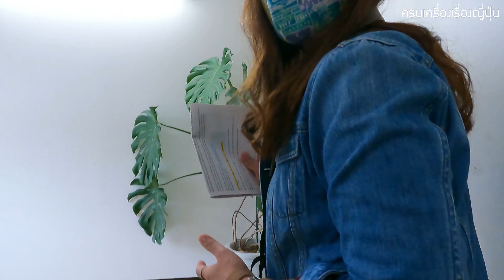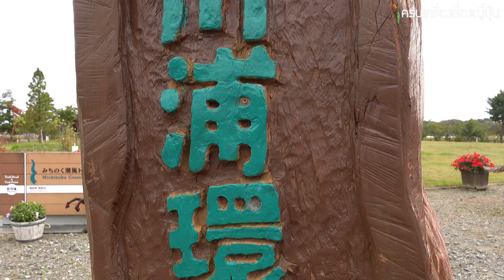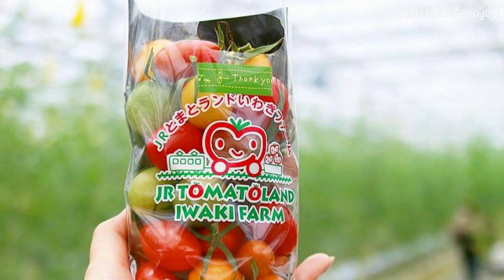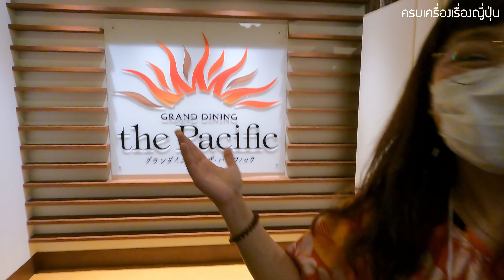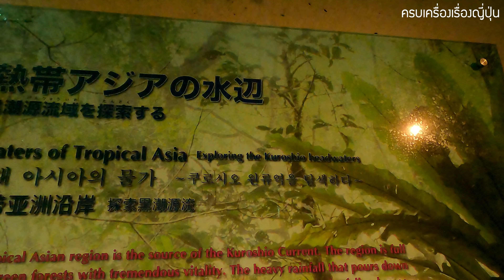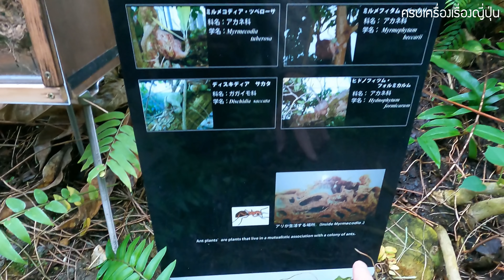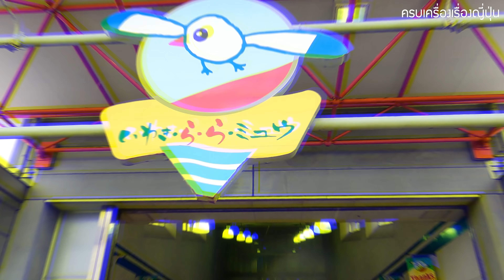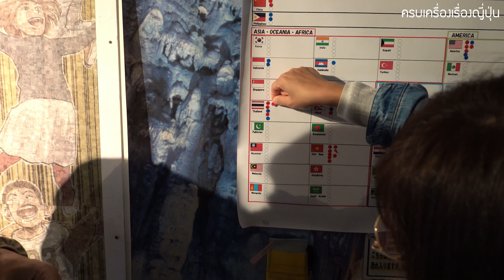7 ที่ต้องไปในฟุกุชิมะ เมืองรองริมชายฝั่งทะเลแปซิฟิก เที่ยวญี่ปุ่น Fukushima Soma Iwaki Tamura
พาเที่ยว 7 ที่ต้องไปในฟุกุชิมะ เมืองรองริมชายฝั่งทะเลแปซิฟิก เมืองโซมะ และเมืองอิวากิ เมืองทั้งสองเคยได้รับผลกระทบจากแผ่นดินไหวครั้งใหญ่ในปี 2011ได้รับความเสียหายในครั้งนั้น แต่ปัจจุบันนี้ได้ฟื้นฟูกลับมาดีดังเดิมแล้ว อยากรู้ว่าที่นี่เป็นอย่างไร มีอะไรน่าสนใจบ้าง พวกเราได้รวมรวมพิกัดเอาไว้ให้แล้ว

อ่านรายละเอียดแบบฟิน ๆ พร้อมพิกัดต่อได้ที่ :